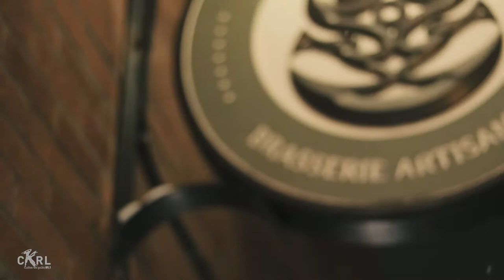Sorties culturelles à La Korrigane [bande-annonce émission]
Sorties culturelles à La Korrigane, animée par Jessica Lebbe, c’est votre rendez-vous hebdomadaire en sortie avec CKRL et les artistes d’ici à la Brasserie artisanale La Korrigane ! En entrevue et prestation, les invités se dévoilent au plus près de vous lors de cette émission en public au 380 rue Dorchester. Le tout, en dégustant les bières de microbrasseries québécoises, présentées par La Korrigane lors de sa capsule bière.

Soyez des nôtres, vous pourriez repartir avec de beaux prix de présence (albums, paire de billets pour des spectacles…) par la même occasion !

Voici une idée de l'ambiance avec un récap de l'émission du 11 décembre 2018 à CKRL 89,1.